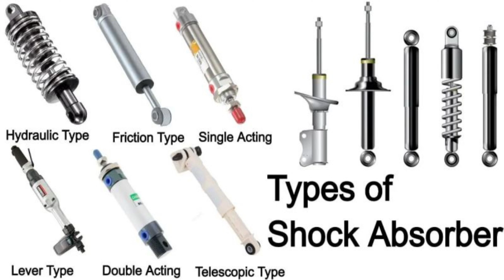Automobile Shock Absorbers Fully Automatic Production Line—Include：Seam Welding, Drilling & Assembly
*How to fully automate the production of automotive shock absorbers? Just use TATE automotive shock absorber production line*
Jack
Sales Manager

*1. Productor de aparatos para la saldatura automática

*2. Saldatrice por perni CNC

* 3. Saldatrice per sbarre collettrici

*4. Saldatrice a punti MF

*5. Saldatore a punti per accumulo di energia

*6. Saldatrice a punti CA

*9. Vídeo sobre saldatura automática

Auto Shock Absorber Fully Automatic Production Line Supplier Manufacturer Price In Pakistan
Auto Shock Absorber Fully Automatic Production Line Supplier Manufacturer Price In Belarus
Car Shock Absorber Fully Automatic Production Line Supplier Manufacturer Price in UAE
Car Shock Absorber Fully Automatic Production Line Supplier Manufacturer Price in Korea
Auto Shock Absorber Fully Automatic Production Line Supplier Manufacturer Price in Philippines
Car Shock Absorber Fully Automatic Production Line Supplier Manufacturer Price in Australia
Automobile Shock Absorber Fully Automatic Production Line Supplier Manufacturer Price in Sri Lanka
Auto Shock Absorber Fully Automatic Production Line Supplier Manufacturer Price In Mexico
Auto Shock Absorber Fully Automatic Production Line Supplier Manufacturer Price In Uzbekistan
Car Shock Absorber Fully Automatic Production Line Supplier Manufacturer Price in Thailand
Car Shock Absorber Fully Automatic Production Line Supplier Manufacturer Price in Canada
Car Shock Absorber Fully Automatic Production Line Supplier Manufacturer Price in Myanmar
Car Shock Absorber Fully Automatic Production Line Supplier Manufacturer Price in Vietnam
Auto Shock Absorber Fully Automatic Production Line Supplier Manufacturer Price In India
shock absorber,motorcycle shock absorbers,motorcycle shock absorbers are made,car shock absorber roller seam welding machine,how motorbike shock absorbers are manufactured,bike shock absorbers,shock absorbers maintenance,dual station shock absorber test system,shock absorbers,what are shock absorbers,air suspension shock absorber,shock absorber factory,shock absorber welding machine,automobile (industry),shock absorber welding line